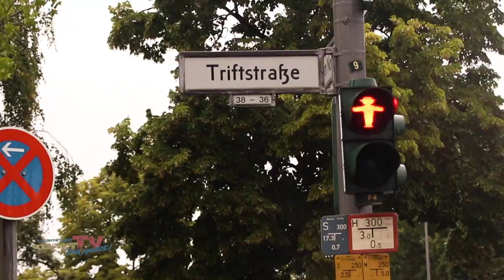22. Reinickendorfer Halbmarathon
„Wet, wet, wet“ war das Motto das 22. Reinickendorfer Halbmarathons, doch trotzdem ließen sich Teilnehmerinnen und Teilnehmer den Lauf nicht verhageln. Gute Stimmung, gute Laune, trotz Regenwetter.

Anmerkung: SCTF ist Teil von LiR (Laufen in Reinickendorf).